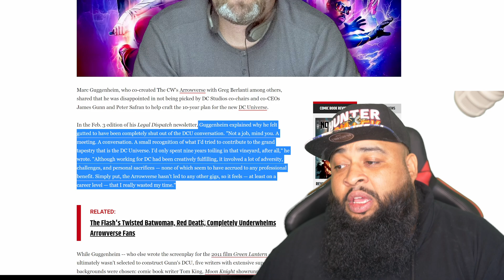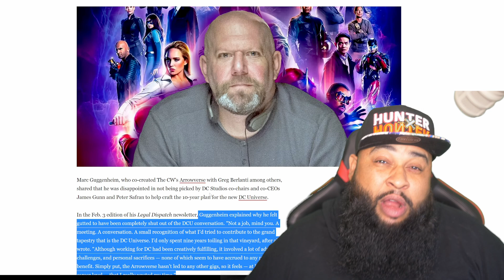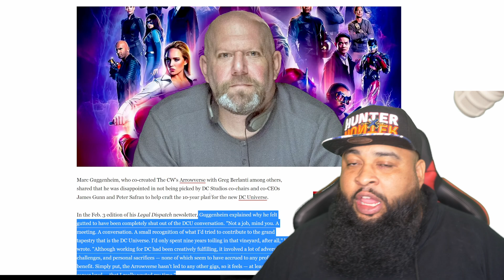The CW's Arrowverse Creator Is Salty Because No One Wants To Hire Him!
He is mad because James Gunn (or anyone else for that matter) won't hire him for work after working on the CW. LOL. CW is trash and I would hire him to edit my YT videos!

Podcast: Jody's Corner Live! - Spotify, Itunes, Google Music

Jody's Corner
3651 South La Brea Ave 958